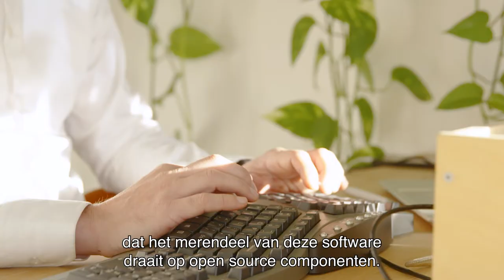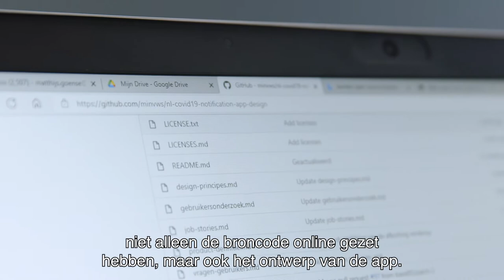Extra video: CoronaMelder app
Nog niet uitgeleerd over open source en benieuwd hoe werken met open source er nou in de praktijk uitziet? Bekijk dan snel deze extra video over de toepassing van open source ontwikkelen bij het maken van de CoronaMelder app!